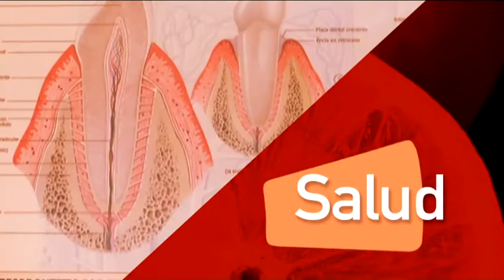Salud Asistencias Los Ángeles 11 12 2017 con el doctor Francisco Castilla